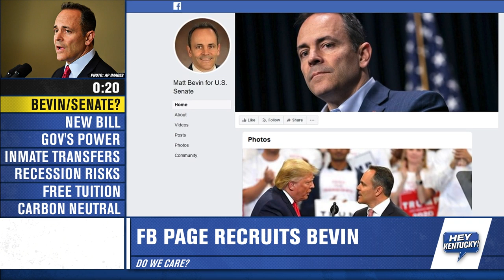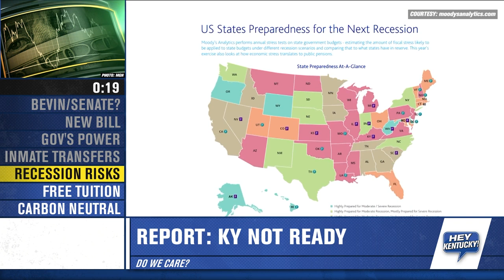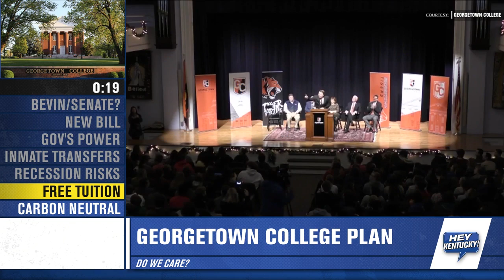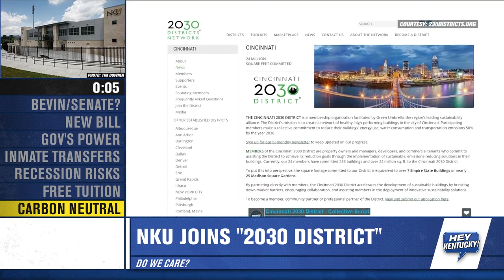Do We Care?! 12-03-19